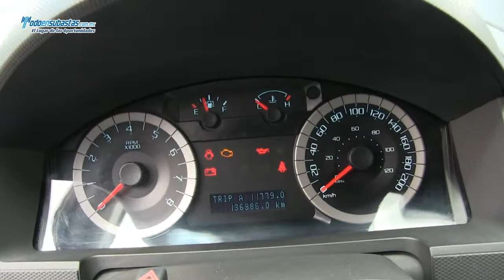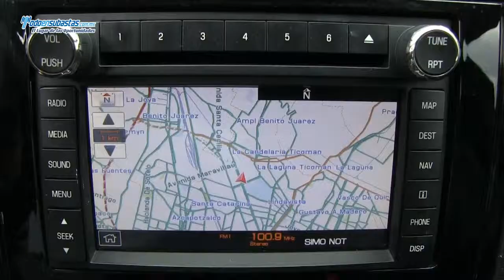Ford / Escape XLT (H2L) V6 Automática A/A E/E B/A/L CD Paquete de Navegación / 2010